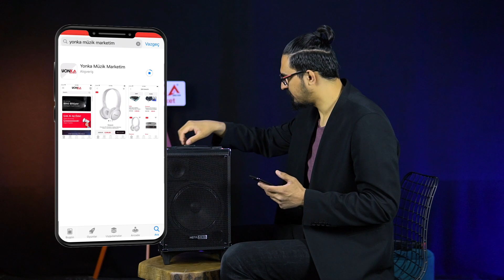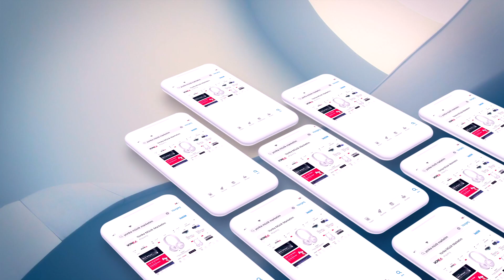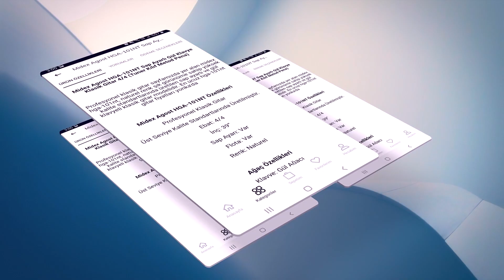Hepa Merz HS-180 Taşınabilir Ses Sistemi Çanta Amfi Saz Gitar Amfisi Karaoke Hoparlör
Taşınabilir ses sistemi kategorisinde yer alan Hepa merz hs-180 çok amaçlı taşınabilir bir amfidir. Şarjlı şekilde 5 saate kadar kullanım sağlayabileceğiniz bu modelde, bluetooth, usb ve kablosuz mikrofon gibi özelliklerde var. Gitar ve saz anfisi olarak da kullanılmasına karşın, karaoke hoparlör gibi de değerlendirilebilir.  Saz anfisi önerilerinde ilk sırada olan hs-180, gitar amfisi tavsiye noktasında da ön sıralarda yer alıyor. Kablosuz mikrofonu ve elektriksiz şarj ile çalışabilmesi diğer modellerden ayıran en önemli özelliklerindendir.

Yonka Müzik Market A.Ş

whatsap destek: 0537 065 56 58

Whatsap destek: 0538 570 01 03

Whatsap Destek: 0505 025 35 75

Hepa Merz HS-180 Özellikleri

8 İnç Taşınabilir Şarjlı Portatif Ses Sistemi

USB / SD KART / BLUETOOTH / AUX
Kolay Taşınabilir Çekçekli ve Tekerlekli Kasa
180 Watt Gerçek Güç Kapasitesi ile Fiyat Aralığının En İyisi

Volüm Potlar:
Echo
Mikrofon Volüm
Master / Genel Volüm

Girişleri:
1 Adet Kablolu Mikrofon Girişi
DC 12V Şarj Girişi

Kutu İçeriği:
1 Adet Kablosuz El Mikrofonu
1 Adet Uzaktan Kumanda
1 Adet Güç Adaptörü

Ürün Kasa Özellikleri:
Yükseklik: 45 cm
Genişlik: 25 cm
Derinlik: 20 cm
Çekçek Boyutu: 50 cm
Ağırlık: 5.3 Kg.